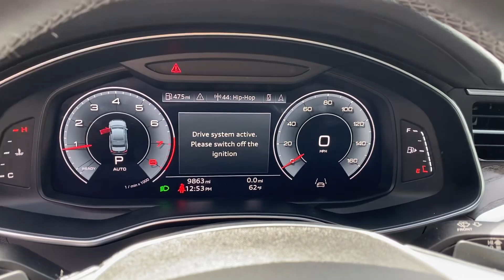2023 Audi A6 Premium 45 Quattro For Sale